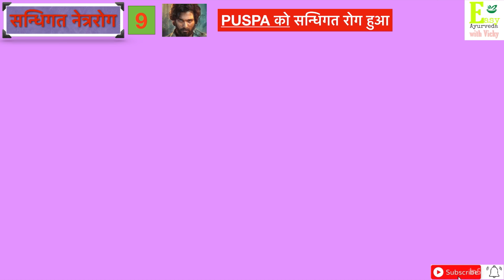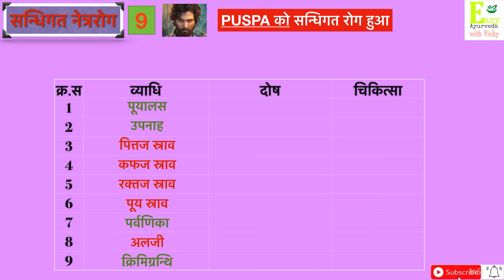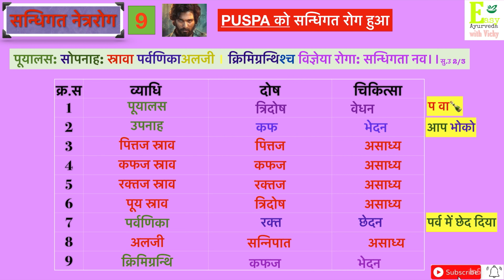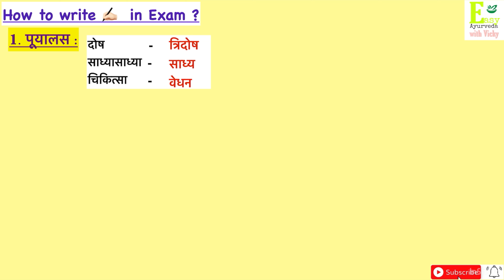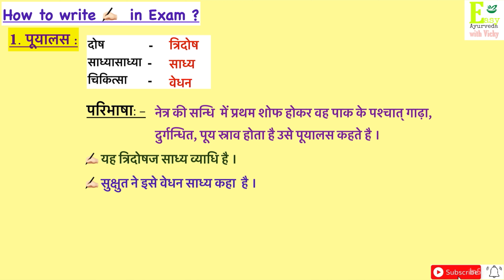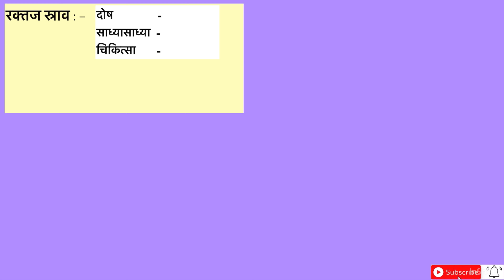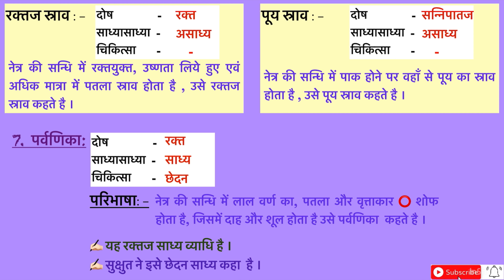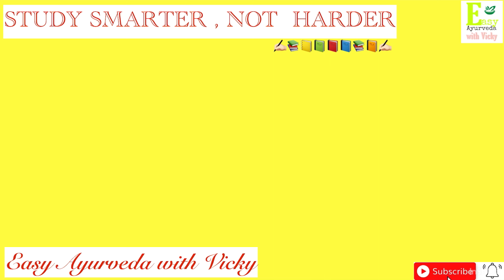सन्धिगत नेत्ररोग । शालाक्य तन्त्र । with simple & easy mnemonics l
Hello everyone , Myself VICKY. I'm from dehradun, Uttrakhand.
I completed my BAMS from Motherhood Ayurveda medical college roorkee Uttrakhand.

In my UG preparation I learned that UG(BAMS) is not all about rote memorization. It's about planed preparation.

Few things that u have to keep in mind :-
    1. Consistency
    2. Know your syllabus
    3. Selection of books📚📕
    4. Previous year question paper
    5. And the last & most important

If u wanna contact 📞 me personally than Most welcome I'm Always there for you guys :-

Consistency is the key that is the most and important key 🔑 for success🏆💪

Stay positive and be happy😊 ❤